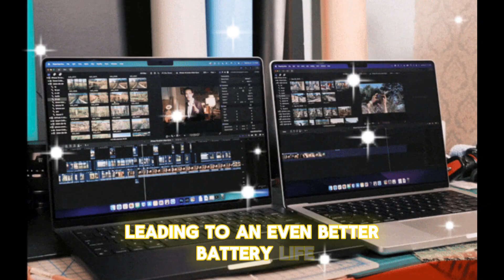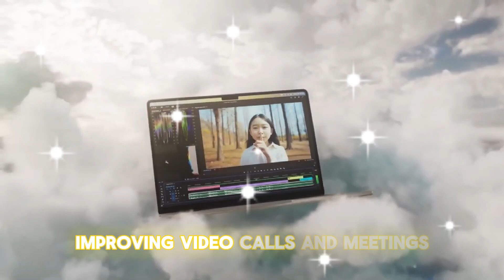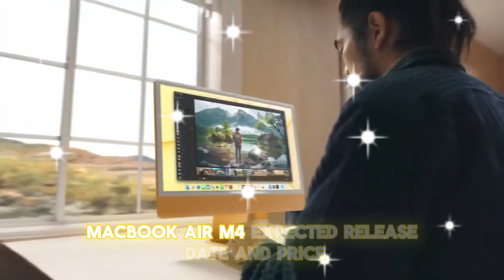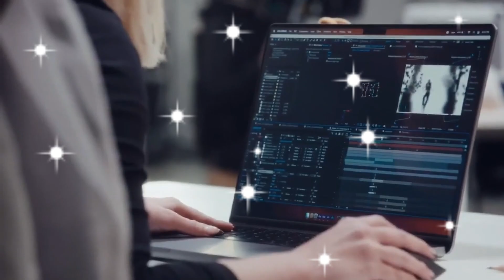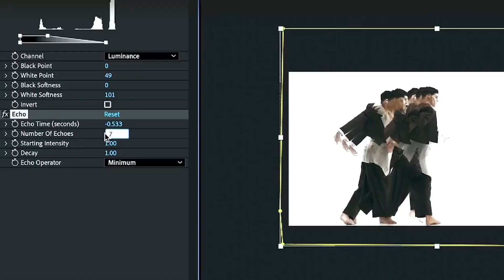IS THIS The Future of Laptops MacBook Air M4?